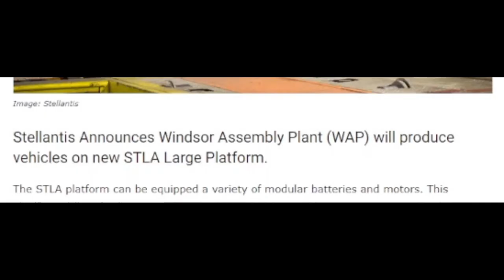STLA Large EV platform assembly plants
Stellantis announced a second facility slated to produce vehicles on the STLA Large EV platform.
Both Windsor Ontario and Cassino Italy will be working with the STLA Large platform to produce electric vehicles.

Get Positive Outcome by Paul Mottram and over 1M + mainstream tracks License ID: ZxYrxp2GlGq